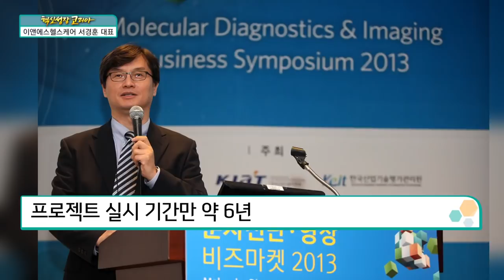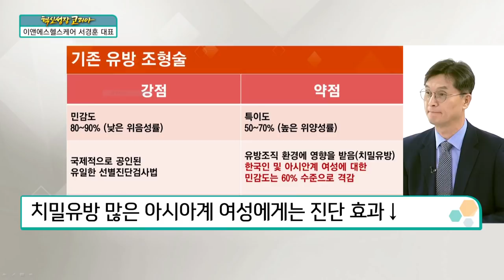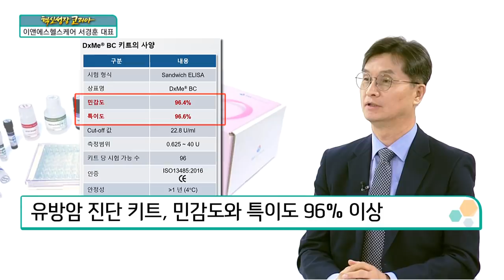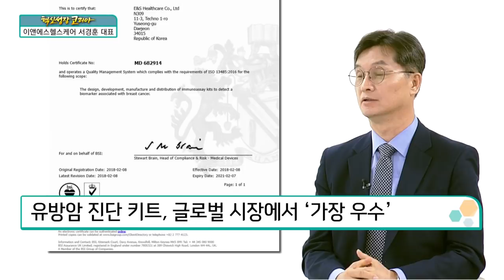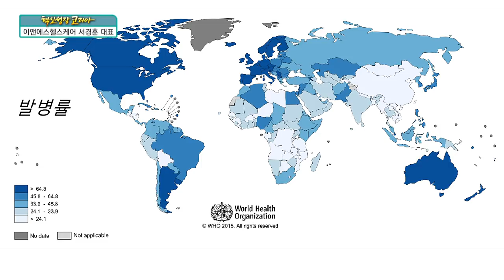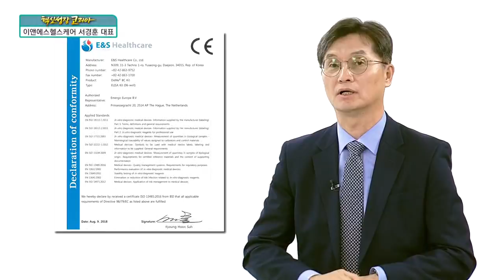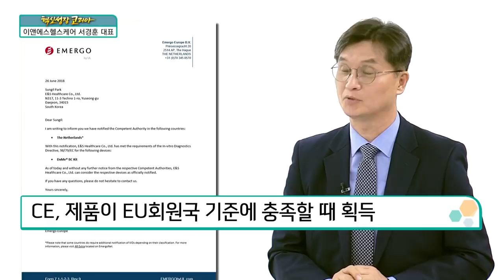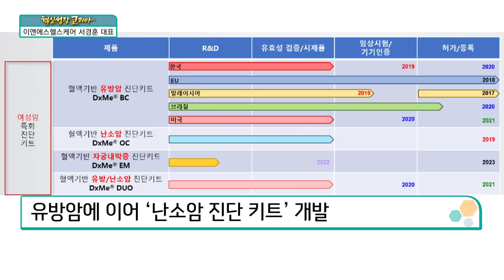[혁신성장코리아] 여성암 진단키트 개발 '이앤에스헬스케어 서경훈 대표'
한상춘 논설위원
서경훈 대표/ 이앤에스헬스케어

혈액에서 특정질환 진단 가능한 바이오마커 개발
바이오마커 활용, 사용이 용이한 진단 키트 개발
특히, 여성암 진단키트 개발에 주력

Q. 주력 제품으로 ‘유방암 진단 키트’를 선정한 이유
인구의 절반은 ‘여성’ 지속적으로 증가하는 유방암
유방암, 전세계적으로 발병률 높아
높은 발병률, 쉽고 편리하게 검사할 방법 ‘고심’
유방암 진단 키트 개발 연구만 약 14년
혈액으로 진단 가능한 ‘유방암 진단 키트’…세계 최초
유방암 진단 키트의 개발, 글로벌 시장의 리더 목표

Q. 유방암 진단 키트 ‘세부 설명’
유방암 진단키트 '디엑스미 비씨’
가장 큰 장점, 소량의 혈액으로 진단 가능
WHO가 인정한 유방암 조기진단법 ‘유방조영술’
유방조영술, X-선 촬영을 통한 진단
치밀유방 많은 아시아계 여성에게는 진단 효과↓
美 통계상, 1천명 중 2백명이 재검 받아
약 20%는 불필요한 유방조영술로 X-선 노출
유방조영술, 선진국에서는 ‘고가의 검진’
개발도상국, 비용뿐만 아니라 검사 장비가 부족
편리성부터 경제성까지 고려된 유방암 진단 키트
유방암 진단 키트의 탄생, 여성들에게 희소식
진단 키트의 성능 평가, 민감도와 특이도
민감도, 환자를 정확하게 인식하는 척도
특이도, 정상인을 정확하게 인식하는 척도
민감도?특이도 90%↑ 진단 키트 ‘흔하지 않아’
유방암 진단 키트, 민감도와 특이도 96% 이상
유방암 진단 키트의 신뢰도 98.9% 기록
신뢰도, 자체 평가 아닌 英 컨설팅기업 조사 결과
유방암 진단 키트, 글로벌 시장에서 ‘가장 우수’
검진 조차 어려웠던 개발도상국 여성에게도 ‘긍정적’

Q. 유방암 진단 키트 ‘사용법’
유방조영술, 검진시 방사선에 노출될 가능성↑
美, 해마다 ‘개인별 피폭량’ 규체 철저
유방암 환자의 약 15%, 유전으로 발병
유전적인 변이, 유방조영술로 인해 촉진
치밀유방, 서양인에 비해 명확한 진단 쉽지 않아
치밀유방, 잦은 검사로 더 많은 X-선에 노출
혈액 검사로 유방암 진단시, X-선 노출 위험↓
유방암 진단 키트, 유방조영술과 보완 관계 기대
유방암 진단 키트, 개인 사용 불가
의료기관에서 전문의가 처방시 활용

Q. 기술 응용 가능성 및 향후 계획
암, 발병 부위에 따라 ‘각각 다른 특성’
한 가지 기술로 다양한 암 진단 ‘불가’
여전히 정복되지 않는 질병 ‘암’
국내외 기업, 암 진단 기술 개발에 집중
유방암에 이어 ‘난소암 진단 키트’ 개발
장기 프로젝트 ‘자궁내막증 진단 키트’ 개발
해외에서 개발된 진단 키트의 국산화 진행
일반인이 사용 가능한 ‘범용 진단 키트’ 연구
검사 품질 및 사용자 편의용 ‘자동화 기기’ 개발
진단 키트와 자동화 기기 구성, 손쉬운 판별
검사부터 진단까지 소요 시간 ‘약 2시간 30분’

혁신성장, 사회의 요구나 수요에 답하는 것
현장의 수요와 요구에 답하고자 ‘창업’
혁신, 새로운 생각과 과감한 도전으로 해답 제시

Q. 향후 목표 및 약속
좋은 기회로 다양한 경험할 수 있었던 ‘수혜자’
받기만 했던 과거, 이제는 되돌려 드려야 할 때
주어진 환경에서 최선을 다해 연구할 것
사회에 기여하고 환원하는 것, 최선의 보답
열심히 일하고 노력할 것, 지속적인 성원 희망
성원에 보답하는 기업으로 성장할 것 ‘약속’

"혁신성장코리아(연출 정동영)"는 매주 금요일 오후 4시 한국경제TV와 페이스북, 유튜브를 통해 생방송됩니다